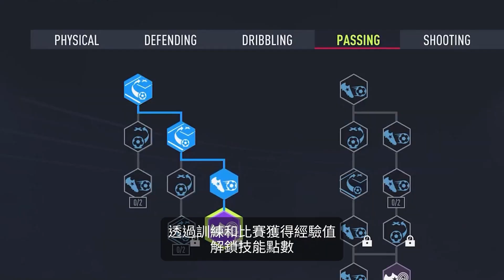PS5 | PS4《FIFA 22》職業生涯模式中文預告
在《FIFA 22》職業模式實現您的足球夢想，建立屬於您的球會，帶領球隊從降班漩渦走到國際大舞台，並享受全面革新的球員生涯體驗。以更多不同方式來取得進展和成就，於遊戲內體驗職業球員的旅程：

遊戲將於 2021 年 10 月 1 日發行。
8 月 11 日之前預購《FIFA 22》終極版，即可從 12 月 1 日獲得 1 名不可交易的 FUT 英雄球員物品！